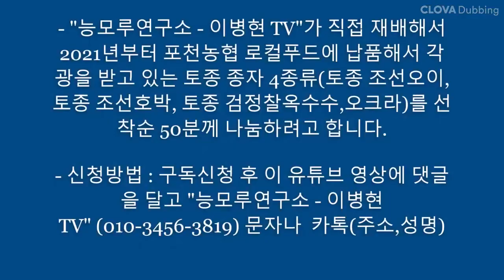능모루연구소 운영 3주년 기념 이벤트 (제230회) Neungmoru Research Institute 3rd Anniversary Even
2021년부터 포천농협 로컬푸드에 납품해서 각광을 받고 있는 종자 4종류(토종 조선오이, 토종 조선호박, 토종 검정찰옥수수, 오크라)를 저렴하게 판매 합니다.
- 신청방법 : 구독신청 후 이 유튜브 영상에 댓글을 달고 "능모루연구소 - 이병현 TV" 문자나 카톡(주소, 성명)후
* 시청자 여러분들의 많은 관심과 성원을 부탁드립니다.